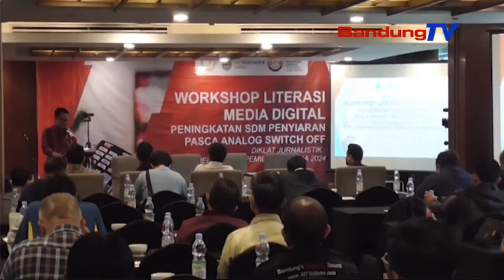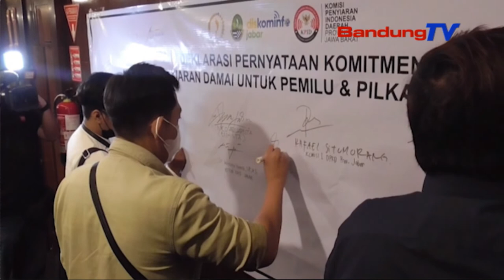MEDIA MASSA DIHARAP DORONG MASYARAKAT BERORIENTASI POLITIK BAIK